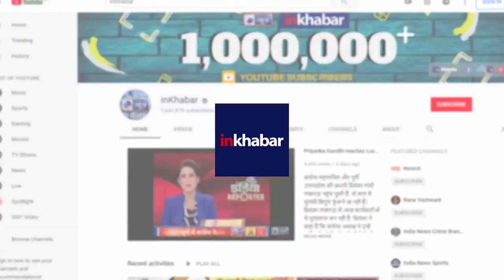Kangana Ranaut Sister Rangoli Vs Journalists War Controversy, रंगोली चंदेल के निशाने पर मीडिया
रंगोली चंदेल ने पत्रकारों को दलाल, गद्दार, बिकाऊ और देशद्रोही कहने के साथ कहा- भाजपा की समर्थक हैं कंगना रनौत इसलिए रहती हैं मीडिया के निशाने पर

Kangana Ranaut,
Kangana Ranaut sister,
Kangana Ranaut sister vs Journalists,
Journalists vs kangana ranaut sister,
Journalists,
Kangana Ranaut sister vs media,
media vs Kangana Ranaut sister,
rangoli chandel,
rangoli chandel vs media,
media vs rangoli chandel,
rangoli chandel,
rangoli chandel war controversy,
war controversy rangoli chandel,
रंगोली चंदेल,